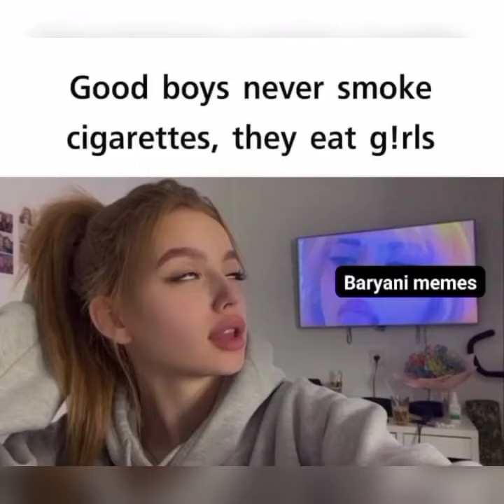dirty mind naughty memes collection 🥵😝😝 double meaning naughty memes